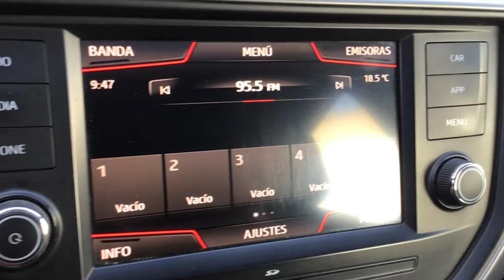Seat / Ibiza / 2018 - 18599